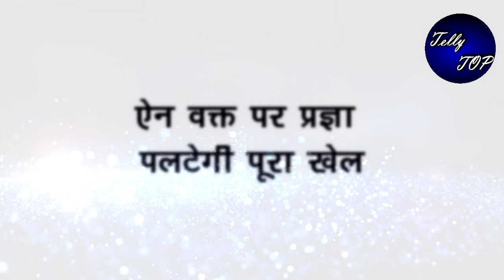KUMKUM BHAGYA || ऐन वक्त पर प्रज्ञा पलटेगी पूरा खेल, तनु को भेजेगी जेल